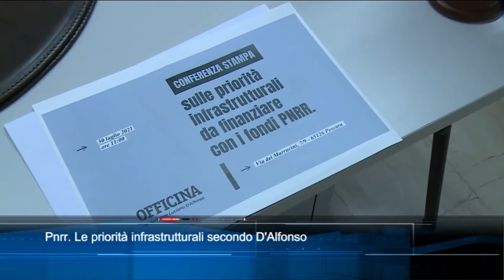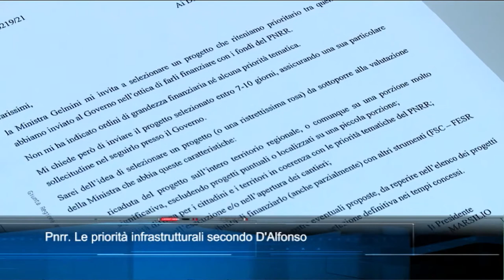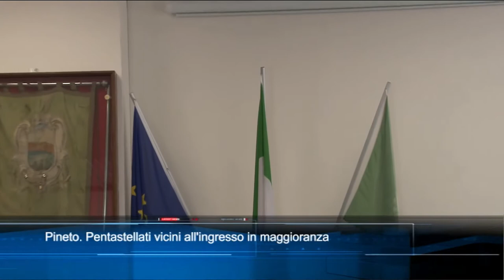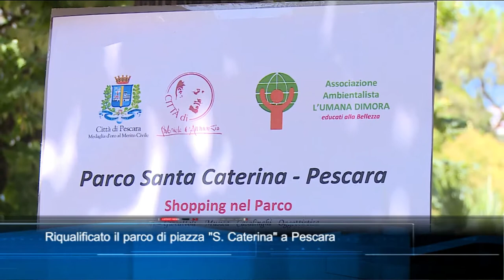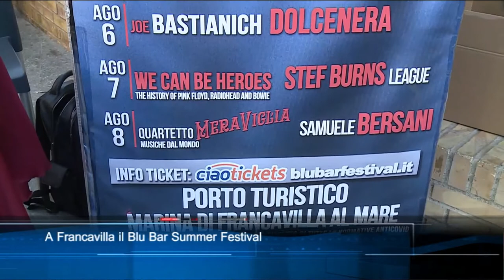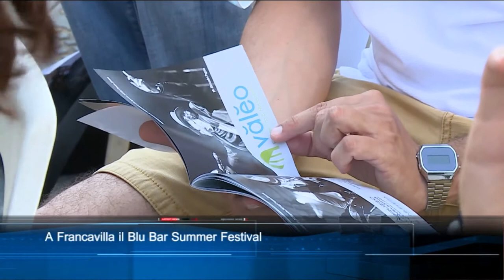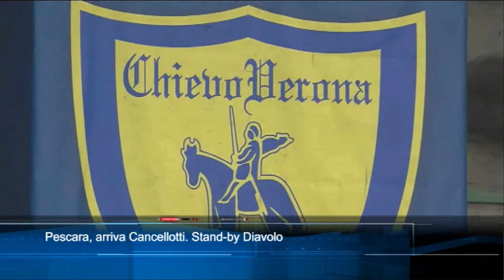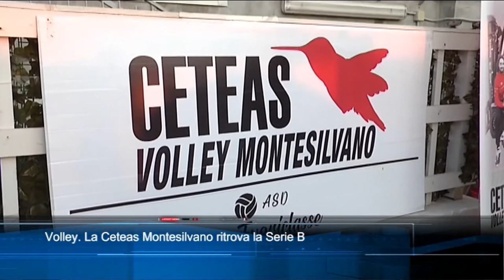TgSei edizione delle 14 di sabato 31 luglio 2021